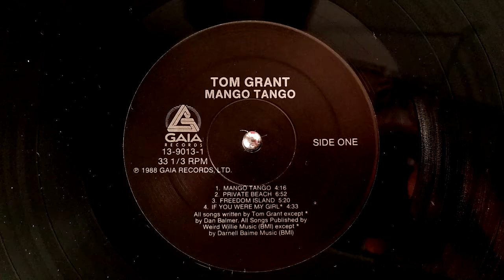Tom Grant - Mango Tango (1988)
In the late '80s, I started expanding my musical tastes by scanning the radio dial for something new and different than what I'd been listening to... Seattle had a "New Age" station (KNUA) that was gradually shifting toward a Smooth Jazz format.  I'd spent some time listening, and discovered a few cool things, and one of those was Tom Grant.

One morning I got up and headed for work, and when I got in the car, the radio was on KNUA and this was playing.  It was amazing - sounded like summertime!  I had to have it, so that night on the way home from work I hit the record store and picked it up.  The whole album is like a Tropical Getaway, and it's one I've never stopped listening to in the past 31 years!